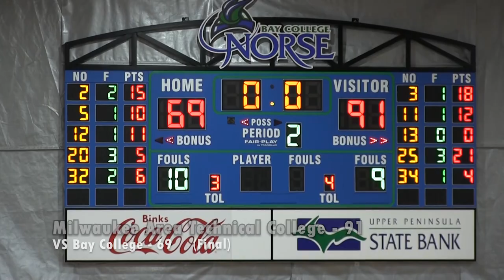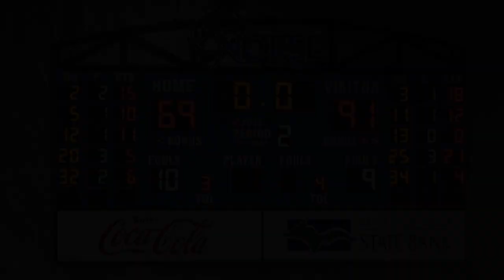Men's Basketball VS Bay College: Game Highlights (11/20/21)